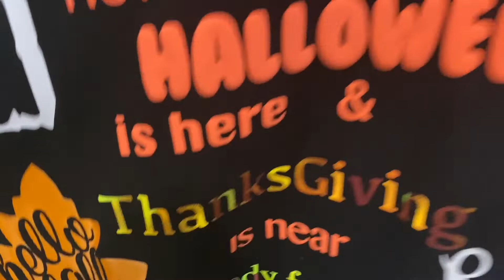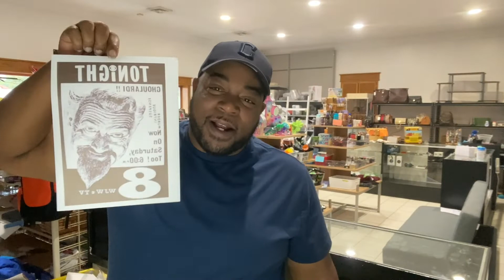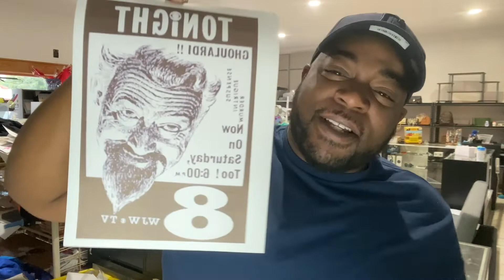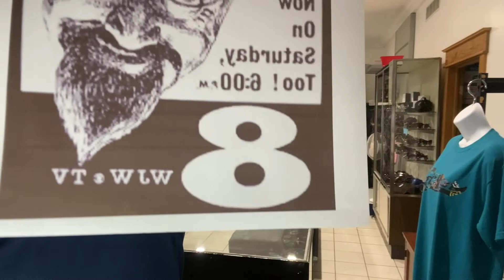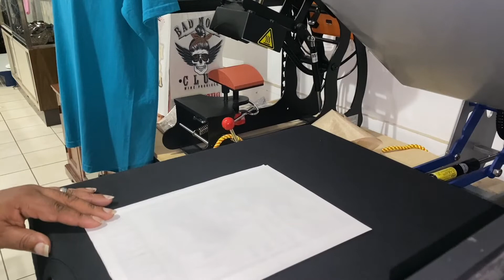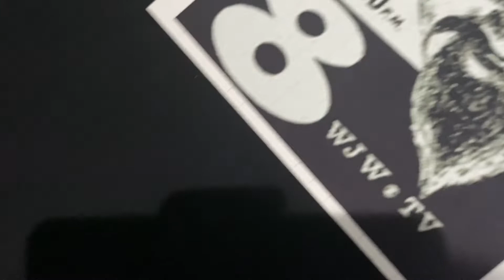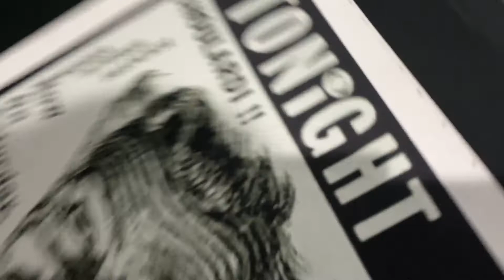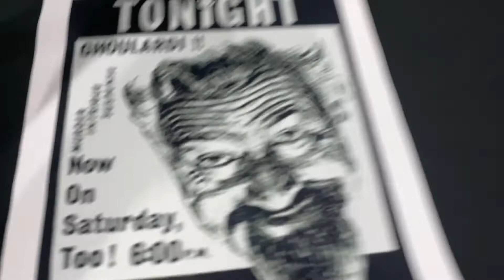GHOULARDI Halloween Sublimation Custom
SHOUT OUT TO Everyone I greatly appreciate you taking the time to check me out ! If this is your first time here please browse around I make ALL sorts of content , From how to videos to shop tours , expos plus so much More ! If you have found any of this material in any sort of way a help to you please consider the new applaud button added to my channel ,Every donation HELPS TO MAINTAIN AND HELP THIS CHANNEL GROW ! In today video I will take a design that was scouted off the World Wide Web and Recreate it to make a 1ofakind custom That the customer adamantly wanted !
hey check out Creative fabrica with more than 5 million vector art logos fonts , themes and so much more !
GGGGGGGGGGGGGGGGGGRRRRRRRIIIIIIIIIZZZZZZZZZZZZZZZWWWWWWWRRRRRLLLLLDDDD
 PLEASE VISIT WEBSITES AND GET RECOMMENDED TIMES AND TEMPS FOR PRESSING INSTRUCTIONS
I HAVE MY OWN THAT I HAVE ADJUSTED THROUGHOUT TIME THAT WORKS FOR ME AS FAR AS PRESSING GOES
Also teegangfamilylife channel coming soon . It will also be Exclusive To members and it will show some of the things I do when Im not working SO basically a family vlog whats your thoughts on this please drop a comment. REMEMBER "BREAK THE SKY" With Your Creativity!

PLEASE USE THESE LINKS THEY HELP TOWARDS FUTURE REVIEWS VIDEOS !!

ALL presses are back in at @Heat Transfer Warehouse make sure to hit those links up Greatly appreciate the support have a blessed day and lets Grind!
*Melanin Ombre Heat transfer Vinyl & STRIP & PSV Created by DesignsbyAlex
*Heat transfer warehouse and SilkySocks hit the link to get you some Silkysocks today!
alcohol inks and meta mark decal vinyl also fashion spray for fabrics!
*Blanks Clothing I use @CIRCLECLOTHING

miketeesdeniroblac on TIKTOK , check me out ! ALSO mike_tees_ on Instagram